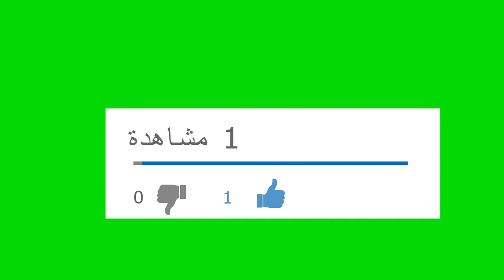التقدية ديال يوم الاربعاء من السوق الاسبوعي/خضر وفواكه ولحوم/ذكر الاثمنة وتدابير في اختيارها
السلام عليكم ورحمة الله تعالى وبركاته:
تقدية ديالي دنهار الاربعاء من السوق الاسبوعي مع ذكر الاثمنة للمنتوجات وبعض التدابير في اختيار الجودة من السلع واقتناء احسنه.
ولكم مني اسمى عبارات التقدير والاحترام والشكر الدائم للدعمكم
فلا تنسوا الضغط على لاك ومشاركة الاهل والاحباب في هذا الفيديو
والى اللقاء في فيديو اخر بحول الله/وعيدكم مبارك سعيد وكل عام وانتم بخير